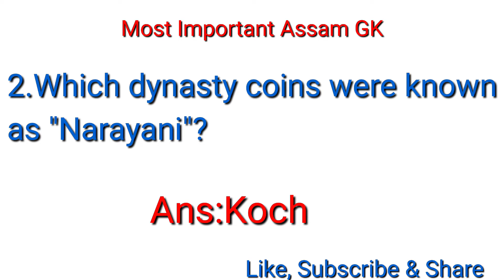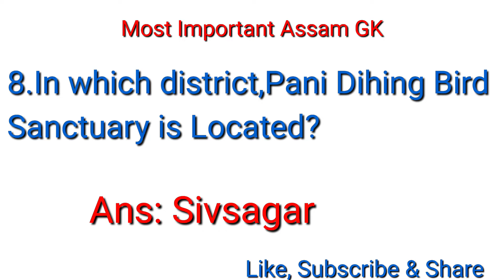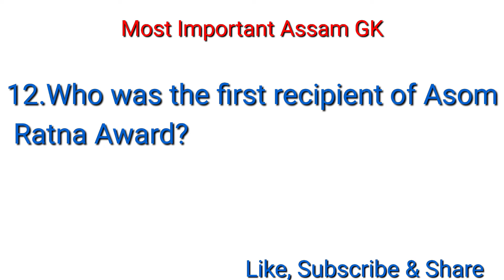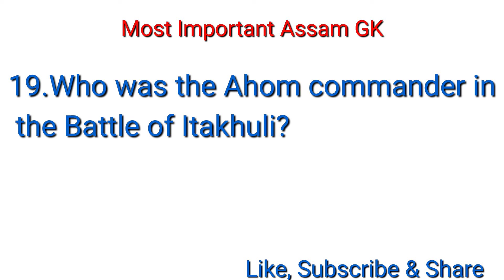Most Important Assam GK||Assam Direct Recruitment 2022 ||Grade III and IV.